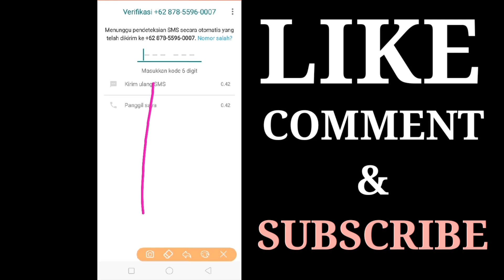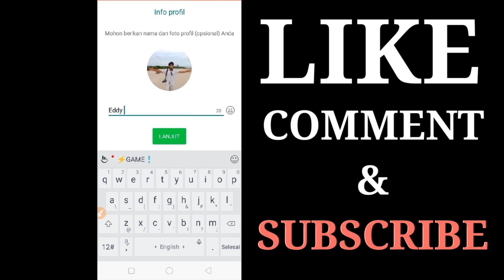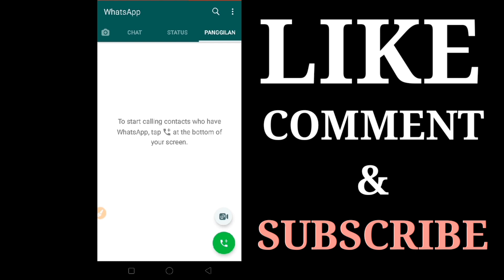Kebijakan Watshappp 2021 - Ternyata Tidak Berlaku!